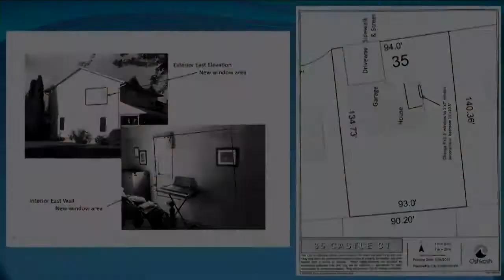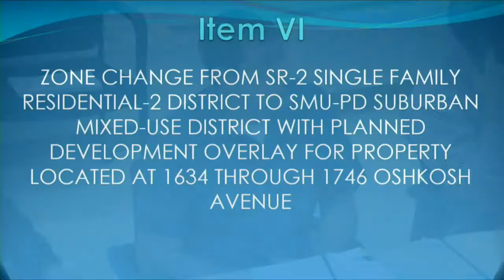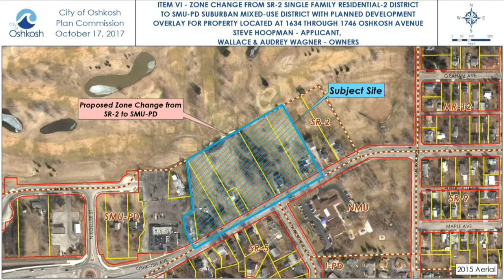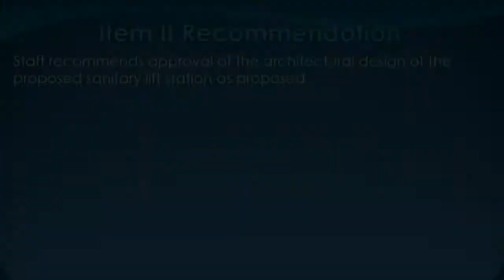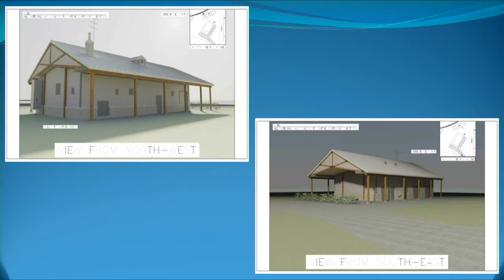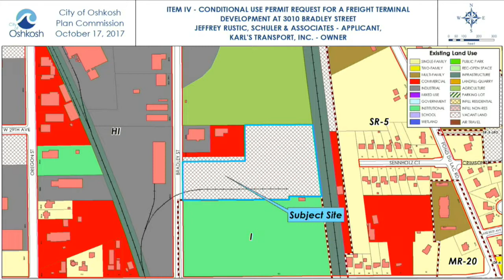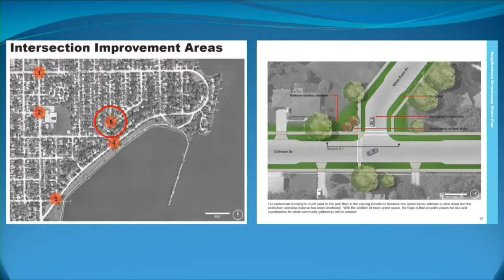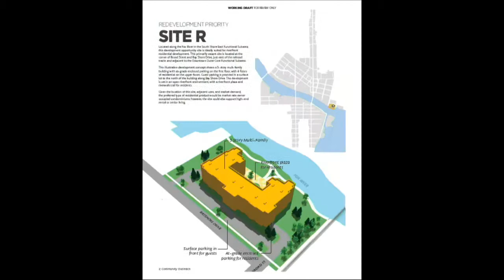Oshkosh Plan Commission 10/17/17